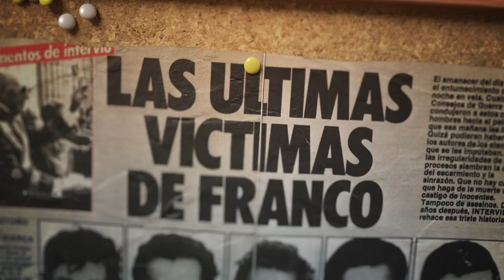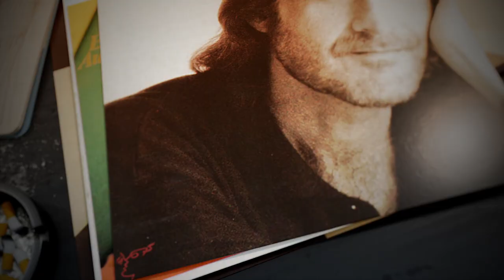Tráiler Aute Retrato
Retrato de Luis Eduardo Aute creador único que ha escrito la banda sonora de varias generaciones.

Dirección: Gaizka Urresti
España, 2019